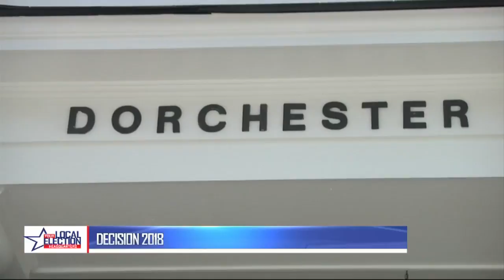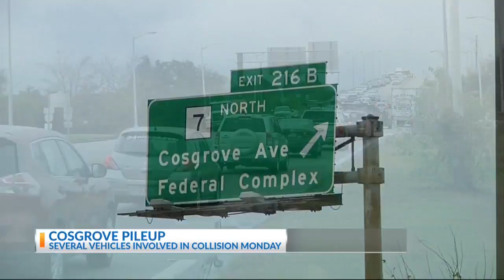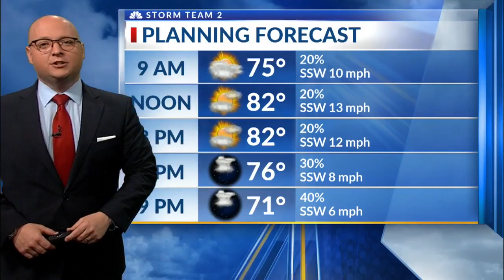N2T ELECTION DAY 2018- Segment 1